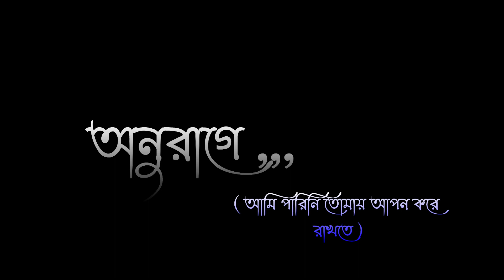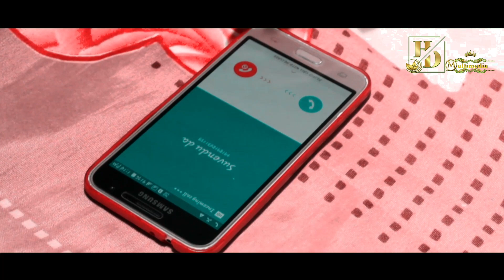Ami parini tomake apon kore rakhte | new album song 2021 | HD MULTIMEDIA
New Album Song 2021

cast - Uttaran Chattopadhyay , Ananya Mondal , Reyaz Sekh , Gopal Bhai , Sonu Bhai

story - Shuvendu Das
 photography D.O.P by -  shuvendu das

spl tnx .. pronab sir